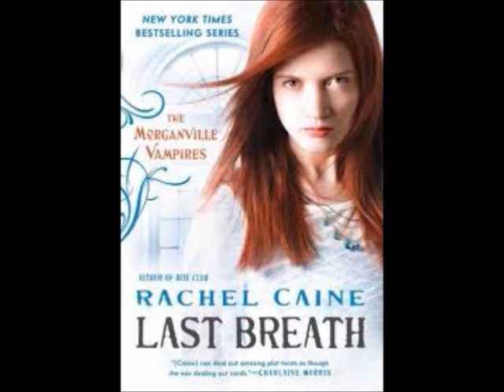FridayReads October 5, 2012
My friday reads.
FifthT